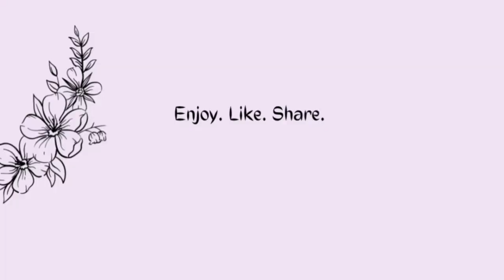Let’s go back to my secondary school together | Mayflower Private School tour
Hi loves! In this vlog, I’m taking you guys through my trip to my secondary school, Mayflower private school, ikenne.

191